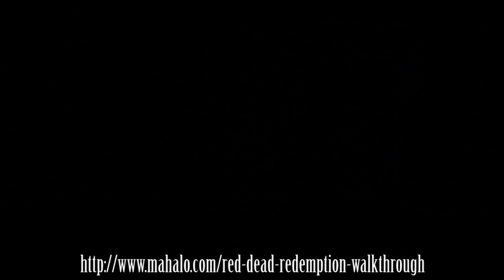Red Dead Redemption Walkthough- The Burning (Part 20)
This is a video walkthrough of the mission the Burning from the game Red Dead Redemption.